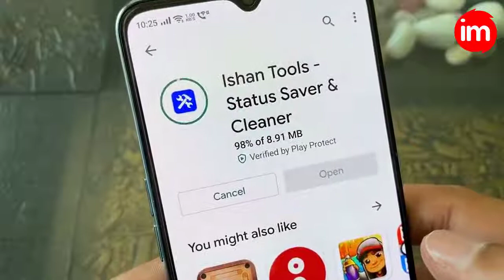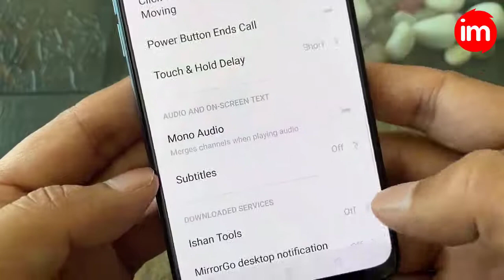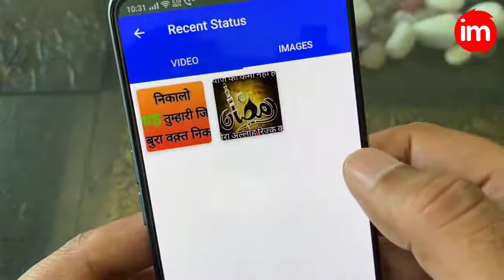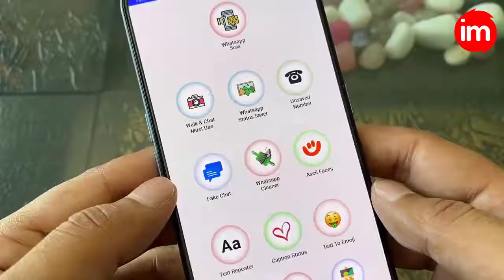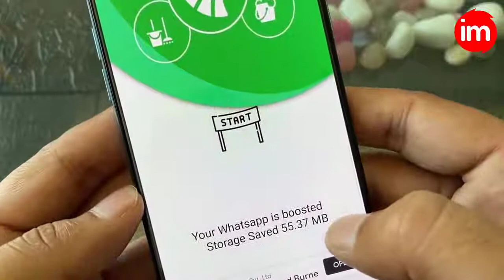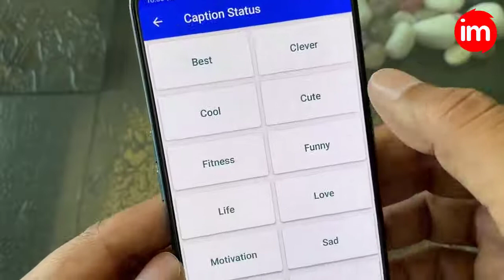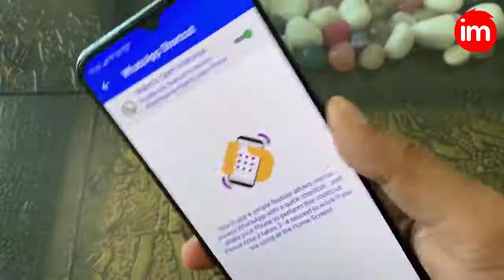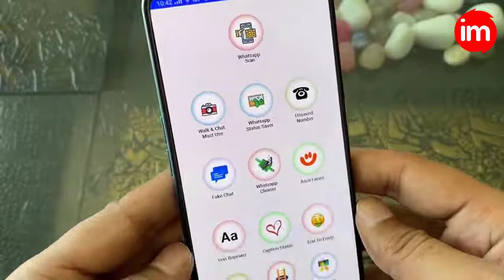Social media downloader||Status saver||Fake chat creator| Download anything from any social media.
Various information about social,economical, political, cultural,educational field of Assam.অসমৰ বিভিন্ন ক্ষেত্ৰ যেনে- সামাজিক, সাংস্কৃতিক,ৰাজনৈতিক, অৰ্থনৈতিক, শৈক্ষিক আদিৰ জ্ঞান এই চেনেলত পাব ‌। ধন্যবাদ ।

Assamese video

Send message without saving number
Save status
Awesome tools app

download ☝️
fake chat creator